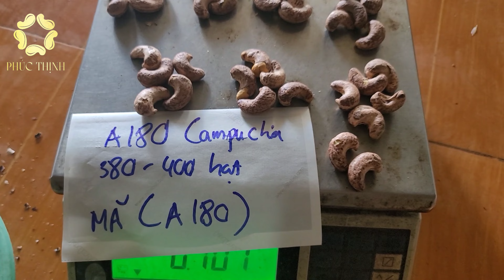HẠT ĐIỀU A180 LÀ GÌ ? MỘT KÍ BAO NHIÊU HẠT ? VIDEO ĐẾM HẠT THỰC TẾ